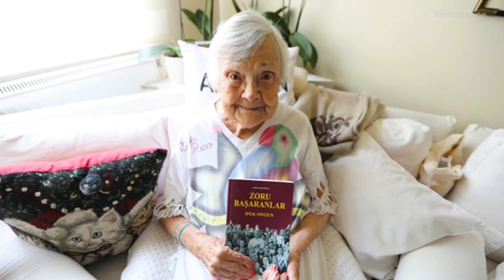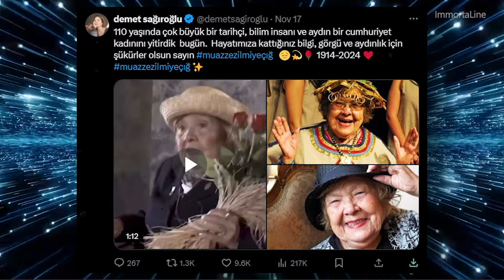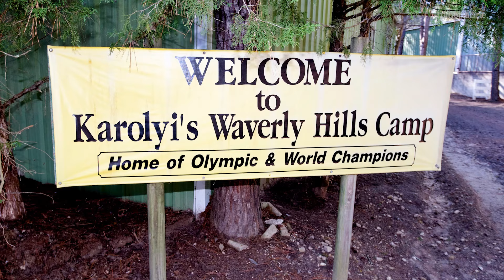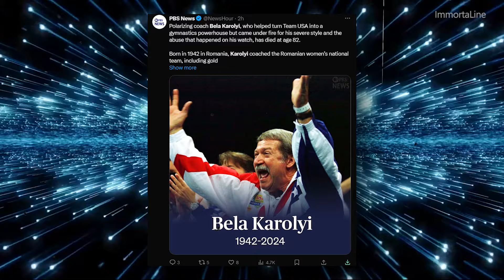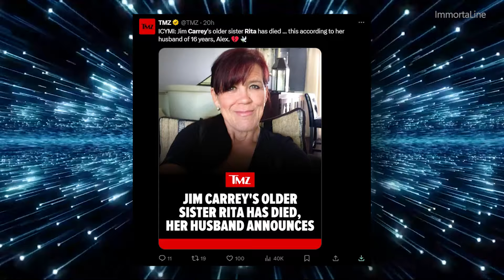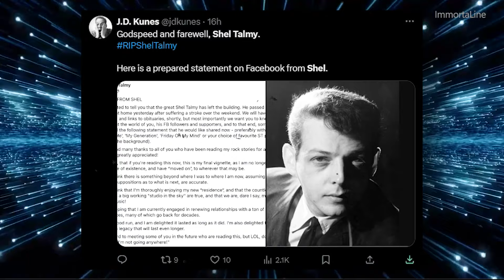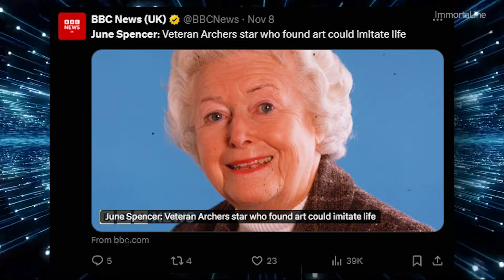OLD LEGENDS & 8 Stars Who Died Today!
110 year OLD LEGEND & 8 Stars Who Died Today and recently.
Today, we remember and pay tribute to the legendary stars from the world of music, cinema and entertainment who have passed away today and recently with the true news of their passing.

Turkish Sumerologist and Archaeologist Muazzez İlmiye Çığ born on June 20, 1914, in Bursa, passed away on November 17, 2024, in Mersin at the age of 110. Recognized as Turkey's first female Sumerologist, Çığ gained international fame for her studies on Sumerian and Assyrian civilizations.

Gymnastics Coach and Legendary Figure Béla Károlyi, born on September 13, 1942, in Cluj-Napoca, Romania, passed away on September 30, 2024, at the age of 82.

French Singer and Composer Charles Dumont, born on March 16, 1929, in Cahors, France, passed away on November 18, 2024, at the age of 95. He is best known as the composer of the iconic French song "Non, Je Ne Regrette Rien," famously performed by Édith Piaf.

Jim Carrey's Sister and Renowned Radio Personality Rita Carrey, the sister of famous comedian Jim Carrey and a well-known Canadian radio personality, passed away on November 14, 2024, at the age of 63.

As we celebrate these extraordinary lives, we invite you to reflect on the lasting contributions they have made to their communities and the world at large. Thank you for joining us on ImmortaLine, where we honor the legacies of those who have enriched our lives.